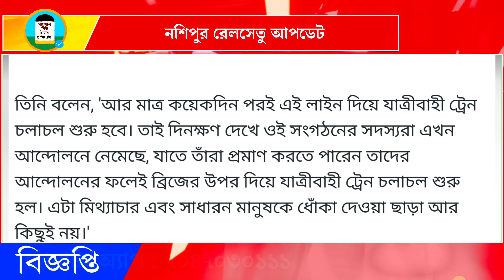অপেক্ষার অবসান! নশিপুর রেলসেতু আপডেট | Nashipur Rail Bridge Latest News 2024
নশিপুর রেলসেতু আপডেট | Nashipur Rail Bridge Latest News 2024

👉 Some Images, video clips that i used in this video is only for educational purpose and the credit of the clips goes to respect original owner of the clip For any type of changing in this video please contact